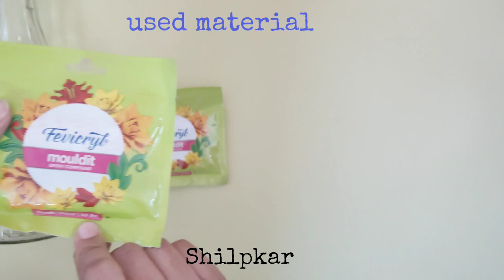Sauce bottle craft||sauce bottle reuse best craft idea||best out of waste